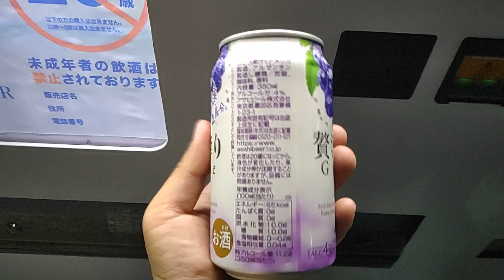アルコールの自販機でアサヒ贅沢搾りぶどうを購入。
2023年06月24日(土)動画撮影

アルコールの自販機でアサヒ贅沢搾りぶどうを購入する動画です。